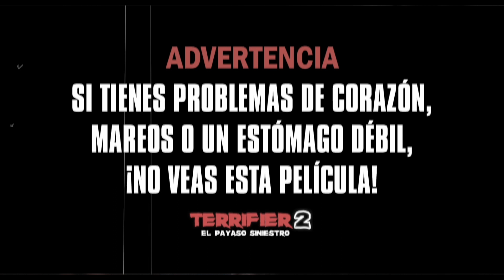Terrifer 2 | Tráiler Cutdown Sub | Imagem Films México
La mejor película de terror de los últimos tiempos está por estrenarse.
Terrifer 2, la película que ha provocado vómitos y que los espectadores tengan que salir de las salas de cines.
Si eres amante del Cine Gore ésta es para tí.

Estreno 12 de enero, solo en cines.